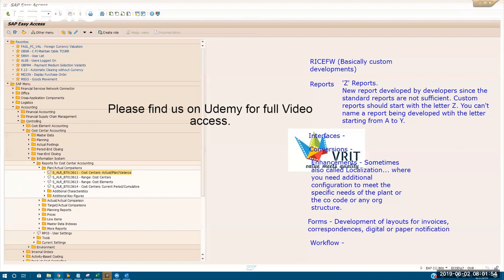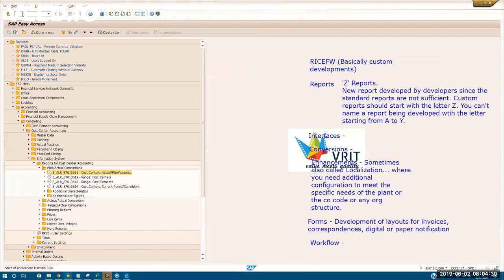Preview_SAP RICEFW Objects